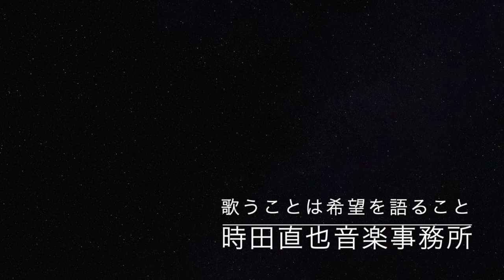聖書の言葉を聴く 2020/10/7 ルーテルアワー心に光を Radio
ルーテルアワー　心に光を　ゲスト出演　３日目

聖書は私たちを造られた神様からの手紙です。
神様は聖書の言葉を通して現実を生きる一人ひとりにリアルに語りかけてくださいます。
聖書朗読をしながら、日々わたし自身が生きる糧を頂いています。

朝静かに
詞：水野源三　作曲：時田直也
（CD心の緒琴に　に収録）

草は枯れ花は散る
詞：聖書新共同訳　ペテロ1:24 　作曲：時田直也

歌うことは希望を語ること　生きることは喜びも悲しみもわかちあうこと　かけがえのないあなたに「いのちの歌」をお届けします
時田直也の徒然に録音した曲、Voice Letter 「ほっこりさん」、聖書朗読ライブ
ラジオ感覚でお楽しみください